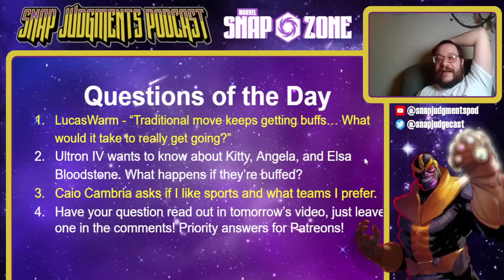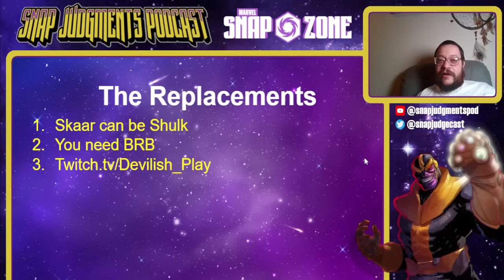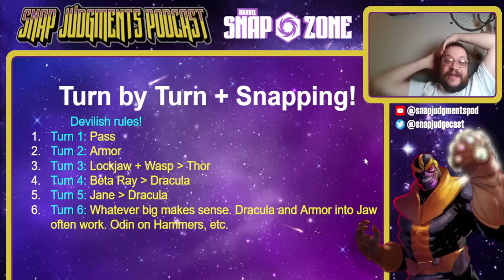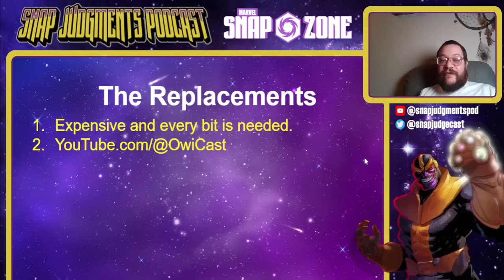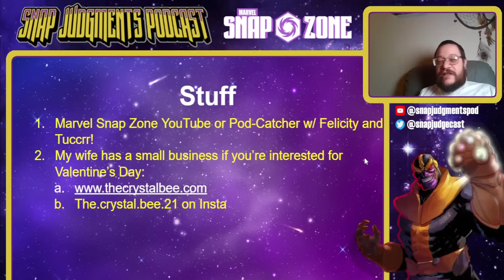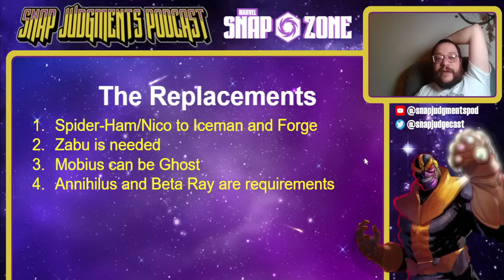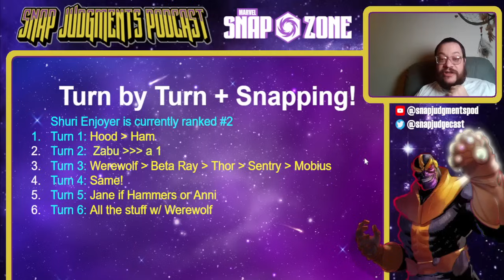93% Win Rate Deck DOMINATING Infinity Conquest - Marvel Snap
Our friend Devilish Cracked Beta Ray Janejaw!  We also have decks from #10 ranked @OwiChill and #2 ranked Shuri Enjoyer along with my stats for the Season. Check it out and show some love!